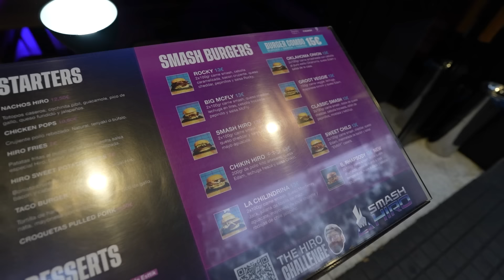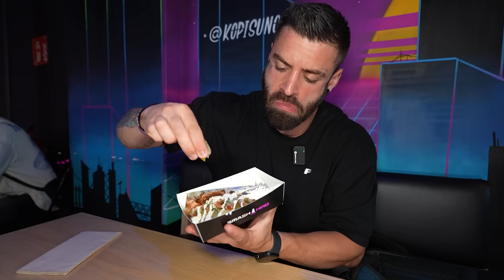CRITICANDO MI PROPIA HAMBURGUESERÍA por SORPRESA *esto no puede ser...*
Hoy visito mi propia hamburguesería Smash Hiro para probar las novedades y ver que todo esté bien.